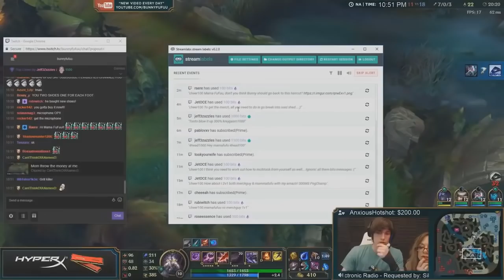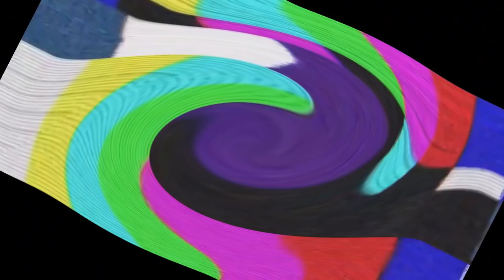TRIPLE PENTA GAMEBREAKING BUG | I BREAK THE RECORD | 10.00 ATTACK SPEED JINX - BunnyFuFuu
Michael Kurylo
3525 Del Mar Heights Rd.